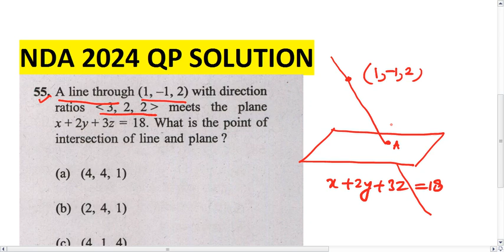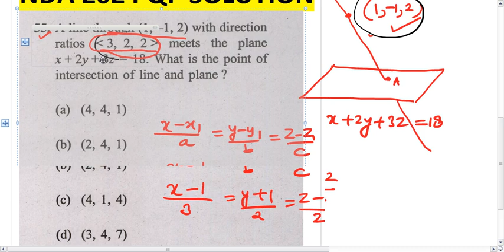NDA 2024 QP SOLUTION//line through (1,-1,2) with direction ratios 3 2 2 meets the plane x+2y+3z=18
a line through (1,-1,2)  with direction ratios 3 2 2 meets the plane x+2y+3z=18. what is the point of intersection of point and plane